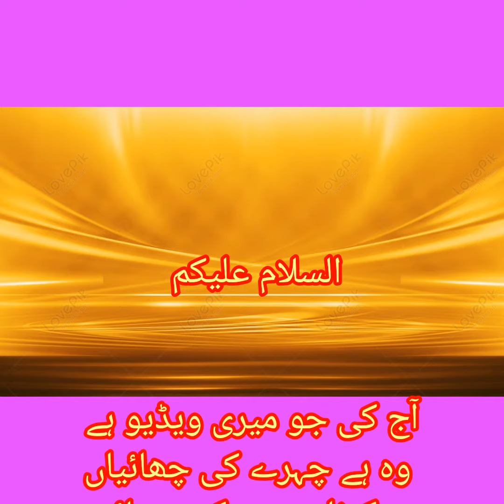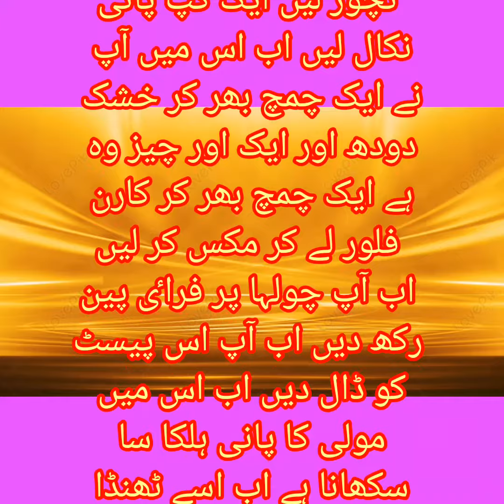face per chaiyon or daagh dabbon ka ilaj/get rid of pigmentation/chehre ki chaiyan khatam kare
face per chaiyon or daagh dabbon ka ilaj/get rid of pigmentation/chehre kichaiyanhatam karnekatarika chaiyon ka fori ilaj
pak glow tips channel
patches, cover larger areas, or-in rare cases- even the entire body.

Dark spots commonly occur as people age. They are often the result of past sun exposure. But they can also be due to some skin conditions, medications, and certain medical conditions. Often your healthcare provider or dermatologist can diagnose dark spots by looking at them.

be styling trimo skin cream rang gora karne wali cream removedarkspot rang gora karne ka tarika 7 herbal ubtan cream review cream chehra saaf karne ki cream
Description

face ke liye best cream

faiza cream

daag dhabbe hatane ki cream

seven herbal ubtan

vertex cream

chehre ke daag dhabbe hatane ke liye best cream

trimo skin cream reviews

chaiyon k liye best cream

best cream for dark spots

freckles removal cream

seven herbal beauty cream

dark spot remover cream face cream face saaf karne ki cream faiza beauty cream gora hone ka tarika konsi cream face ke liye acchi hai bestskinwhiteningcream removepigmentation chehre ko saaf karne wali cream chehre per lagane wali cream face k liye best cream face ko gora karne ki cream jhaiyon ki cream skin whitening cream chaiyon ki cream chehre ki cream chehry k dag door krny ki cream gora hone ki cream nishan khatam karne ki cream

chaiyo ke liye best cream chehra saaf karne ka tarika chehre ki safai clobevate cream daag dhabbe ke liye cream face fresh beauty cream face ka dag hatana face saaf karne wali cream formula cream gora hone wala cream how to remove dark spots from face beauty cream beauty cream for face best whitening cream without side effects betnovate cream bleach karne ka tarika chehre ke liye cream chehre ki chaiyan khatam karne ka tarika cream for dark spots
gora karne wali cream gore hone ki cream hijab beauty cream hijab cream review night cream pigmentation cream rang gora saiya wali cream trimo skin cream side effects whitening cream chhaya ki cream clobevate cream for dark spots cream banane ka tarika daag dhabbe hatane wali cream

beauty tips

chehra saaf karne ke liye cream

chehre par lagane wali cream

daag dhabbe ki cream

daag khatam karne wali cream
daag dhabbe ki cream daag khatam karne wali cream dag dhabbo ke liye cream dark spot cream face fresh cream face ki chaiyan khatam karne ka tarika face ko gora karne ka tarika face par lagane wali cream fair and clear cream freckle cream whitening skin care gora hone ka cream how to use faiza beauty cream ki cream trimo skin ubtan cream white face whiting formula cream aane wali cream acne ke nishan khatam karne ki cream
freckle cream whitening skin care gora hone ka cream how to use faiza beauty cream ki cream trimo skin ubtan cream white face whiting formula cream aane wali cream acne ke nishan khatam karne ki cream best dark spot remover cream bleach cream for skin whitening chai ke liye cream chaiyon ki best cream chehra saaf karne wala cream chehre per dano ke liye cream face pe black daag kaise hataye cream.
pakistani tips for glowing skin

daily beauty tips for glowing face

simple tips for glowing face

how to get glowing skin aesthetic

indian beauty tips for glowing skin

how to get fair skin like pakistani

best home remedy for instant glowing skin

face cream for glowing skin daily use

face par glow lane k tips home remedies
best face pack for glowing and whitening skin

how to keep your skin glowing

simple face pack for glowing skin